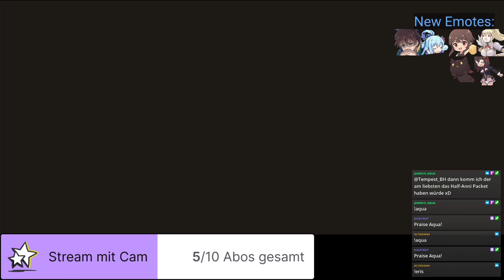[GER/EN] Konofan Dark Arena Frog Pracitse & Real Runs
You can also watch me live on Twitch to ask questions about teams and rotations!